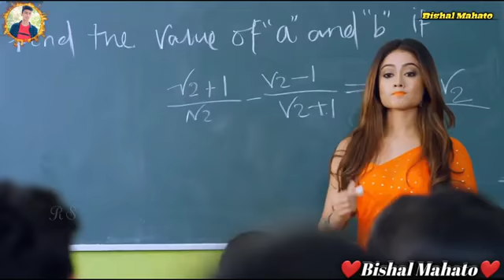Hawa Chale Shai shai school status